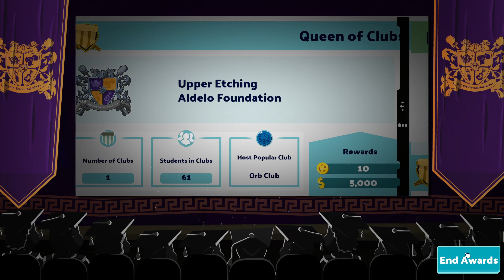Aldelo Foundation in Two Point Campus Playthrough 22 - Upper Etching - Part 3/3 [3rd Star]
ด่าน 8 Upper Etching ก็ชิวๆ ตังไหลมา ก็ค่อยๆทยอยเล่นไปเรื่อยๆ

0:00 Getting 3rd Star
50:27 Cool Down

หลังจากสร้าง Two Point Hospital สานต่อจิตวิญญาณ Theme Hospital ได้อย่างน่าประทับใจไปแล้ว เกมส์ใหม่ล่าสุดของ Two Point Studio คราวนี้มาจับเกี่ยวกับ การศึกษาบ้าง

Two Point Campus ก็เอาโครง TPH มาเปลี่ยนนิดเพิ่มลูกเล่นต่างๆ แต่ภาพใหญ่ก็คล้ายๆเดิม เล่นเป็นด่านๆ ปลดlock ด่านใหม่ๆ เก็บภารกิจท้าทาย 3 ระดับ  มีของเล่นใหม่ คราวนี้ Customize อะไรหลายๆอย่างได้ตั้งแต่เริ่ม

ก็ Play List คงอัด Playthrough ยาว แล้วเราก็จะเล่น เก็บ 3 ดาวทีละด่านเรียงไปจนจบแหละนะ